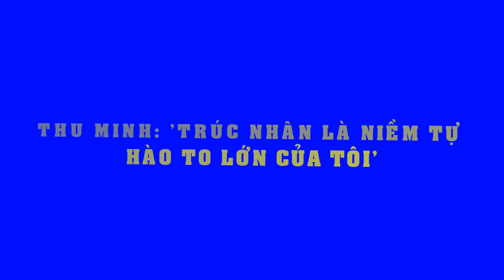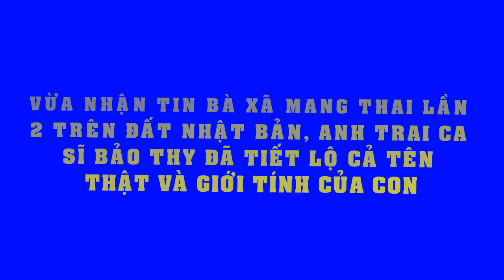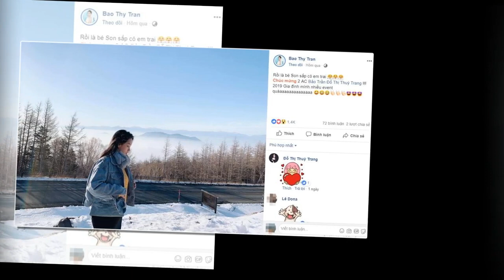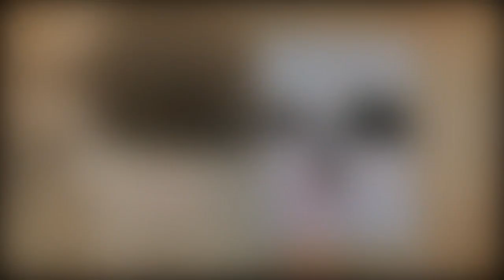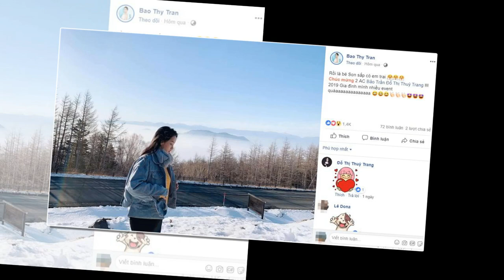Người đẹp Biển Nguyễn Hoàng Bảo Châu tung ảnh Noel rực rỡ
Nội dung tin tức video
1. Người đẹp Biển Nguyễn Hoàng Bảo Châu tung ảnh Noel rực rỡ
2. Thu Minh: 'Trúc Nhân là niềm tự hào to lớn của tôi'
3. Vừa nhận tin bà xã mang thai lần 2 trên đất Nhật Bản, anh trai ca sĩ Bảo Thy đã tiết lộ cả tên thật và giới tính của con
Top 10 Hoa hậu Việt nam 2018 và người đạt danh hiệu Người đẹp biển Nguyễn Hoàng Bảo Châu vừa tung bộ ảnh Noel rực rỡ, khoe đường cong quyến rũ.
Trong bộ ảnh đón Giáng sinh, Người đẹp Biển Nguyễn Hoàng Bảo Châu đẹp nổi bật với những shoot hình lộng lẫy.
Sở hữu chiều cao lý tưởng 1m73 cùng số đo 3 vòng chuẩn, Bảo Châu càng trở nên “hút hồn” khi diện những chiếc đầm xẻ sâu, tôn được đường cong quyến rũ và đôi chân dài miên man.